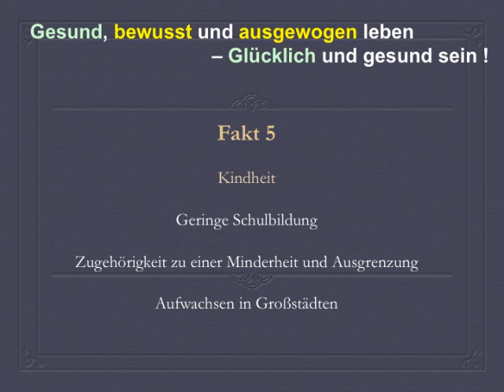Welche Risikofaktoren für Schizophrenie gibt es - auch während der Schwangerschaft ???